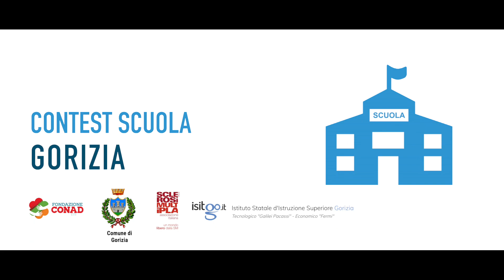Gorizia Città ad Impatto Positivo: chiusura contest scolastico